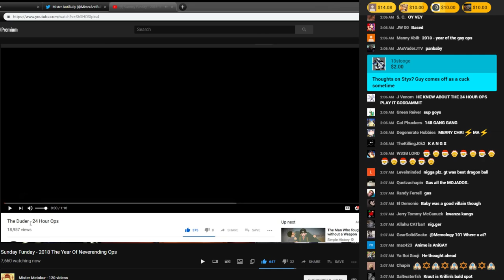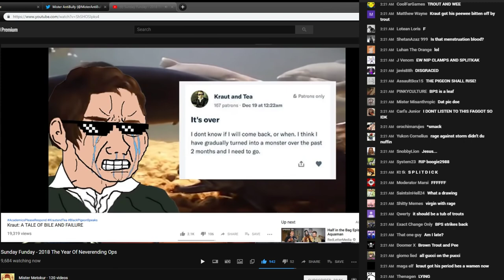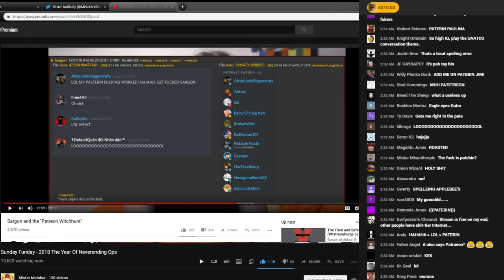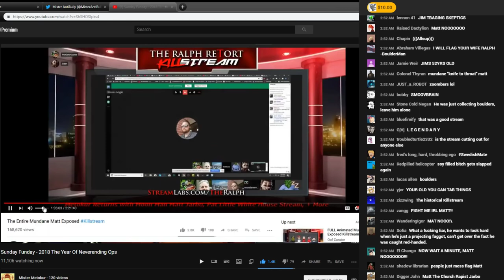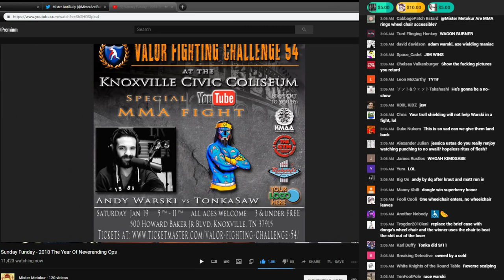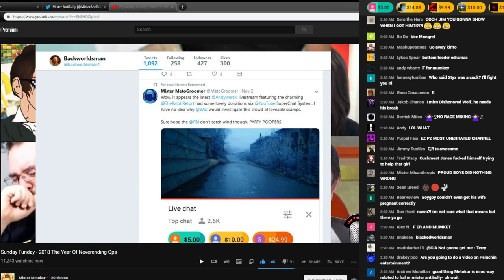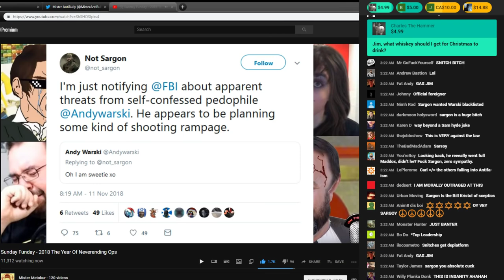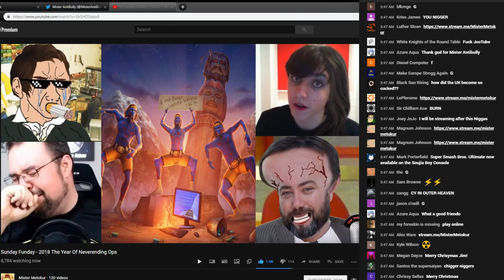Mister Metokur - Sunday Funday 2018 The Year Of Neverending Ops (Chat & Timestamps) ( 2018-12-23 )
Notes: Timestamps are included, Enjoy! I got more videos coming up this week so be on the lookout.
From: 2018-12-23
My Poast account: poa.st/@Crt
My Chudbuds account: chudbuds.lol/@Crt778
TIMESTAMPS: DECEMBER 23 Evening

00:00:00 - RECAP Of the Year (Troutaversery/Donga/Sceptics)

00:02:30 - Eternal 24 Hour Ops Juggalo GOD Song

00:04:25 - Trout Year Recap

00:10:35 - Trout Apology Video

00:14:25 - Trouts BEEF with BPS (BPS Video)

00:18:20 - THE HILL TO DIE ON (Lel)

00:20:45 - Trouts BEEF with RALPH (Discord OPS)

00:22:35 - Davina's Video "EVIDENCE"

00:26:15 - RadioBrain PATEBIN

00:29:30 - Recap of Trout's "Redemption Arc

00:32:25 - Jarbo of Boulderville Year RECAP

00:36:30 - SUPERCHATS (Before Matts Denial Video)

00:41:30 - Matt RECORDING (DOUBLE DOWN)

00:43:50 - Habib and Septics

00:46:00 - MATT IS INNOCENT (He Literally said it)

00:48:35 - Matt BOULDER Moment (Flagging video)

00:51:50 - Small Recap (All dem Septics Hangin out)

00:54:15 - A Year in DONGA (Tara La Rosa/Andy/Wrestle x2)

00:58:00 - Andy's Ped0 SAGA (Fake ofc)/The Fight

01:04:10 - A Year of Baked Alaska

01:06:25 - Ice Poseidon Watches Bakes "Ha1l Vict0ry Video"

01:08:15 - SUPERCHATS (Jim vs Ralph/Hampture/Skeptics)

01:13:35 - Don Sargoon (A YEAR SUITLESS)

01:14:45 - Sargns Alt Twitter Accounts (Retweet)

01:16:25 - Tweet against MisterAntiBully (NotSargn)

01:19:15 - Juden Peterstein D3platform1ng Fith G. (Free Speech)

01:20:45 - Pleasant Wishes from Jim

01:21:40 - SUPERCHATS (Xmass/Donga/Septics)

01:34:30 - Andy vs Tara La Rosa (Warski can Handle Bches)

01:37:10 - Furr1es Update